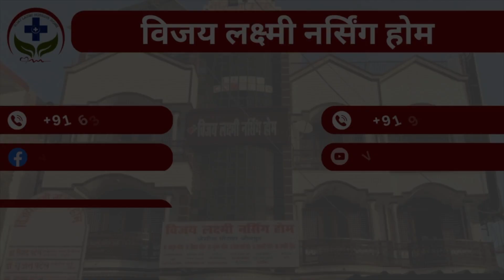मेरी बहु को एकदम ठीक कर दिया जी विजय लक्ष्मी Nursing Home के डॉक्टरों ने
सटीक और सही ईलाज के लिए
"विजय लक्ष्मी नर्सिंग होम है ना"

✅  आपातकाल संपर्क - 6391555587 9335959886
✅  पता - लक्ष्मी कॉम्प्लेक्स, जेसीज चौराहा, आज़मगढ़ रोड, जौनपुर - 222002